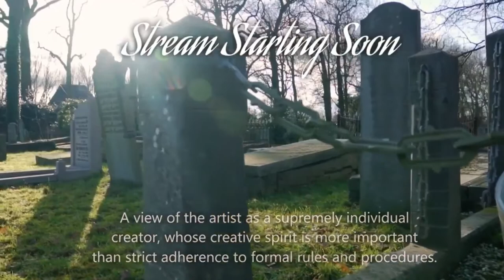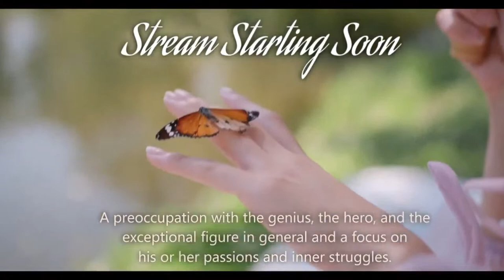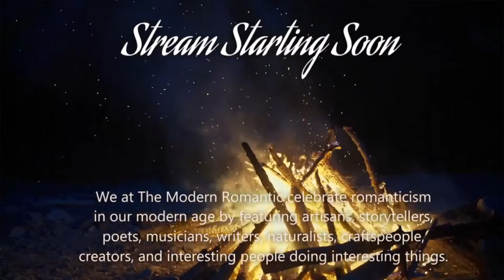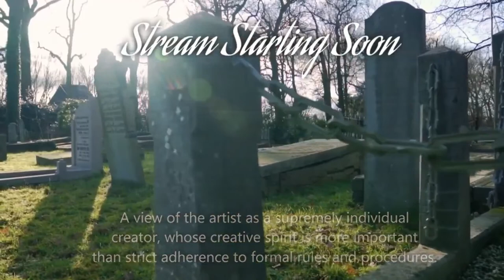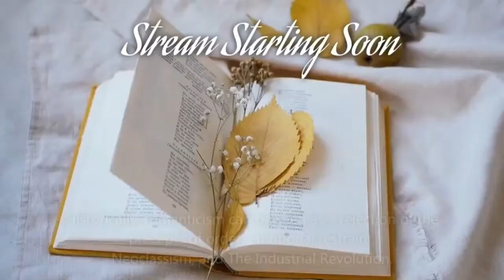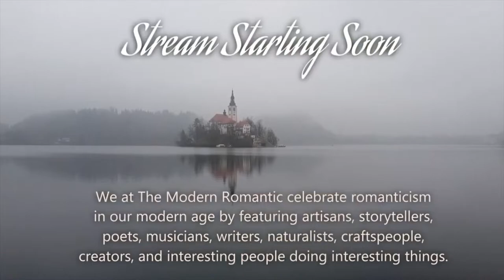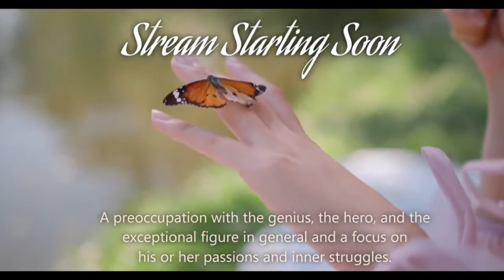Sean Fitzgibbon and his art in the house!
Artist Sean Fitzgibbon explores unusual, real places and events through his work. He's been teaching college art for almost 20 years, has an MFA in art and a passion for making art and visual storytelling.